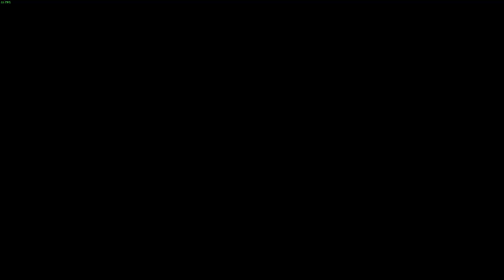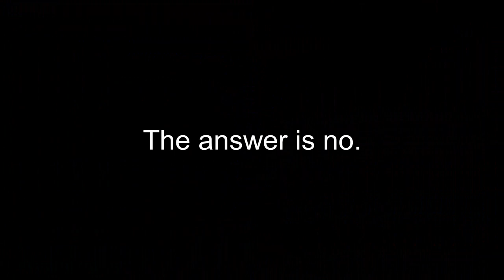Strawb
Sounds:
Most of the video game sounds I used

Images:
XP pop-up generator

Yes, I know I get quiet.
My sincerest apologies.